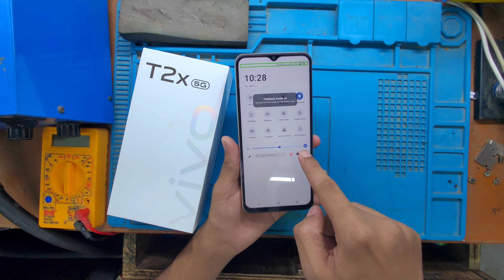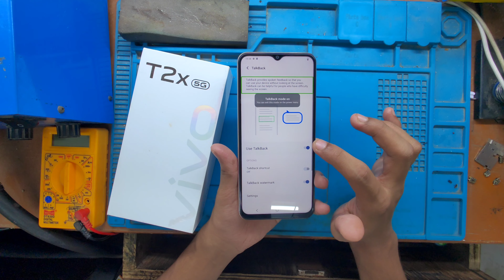VIVO T2x 5G / T2 Pro 5G Automatically Talking Turn Off (TalkBack Off)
📌Paid Work

📌UPI- madrishav@ybl